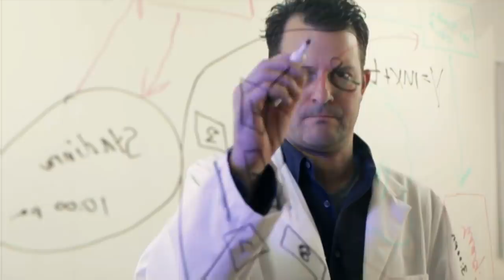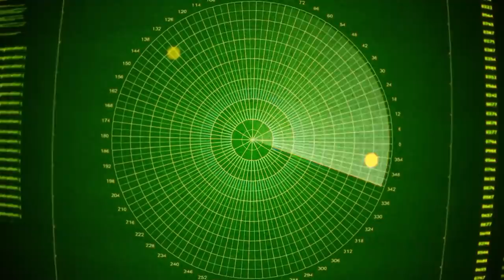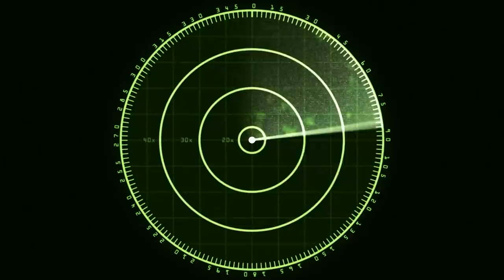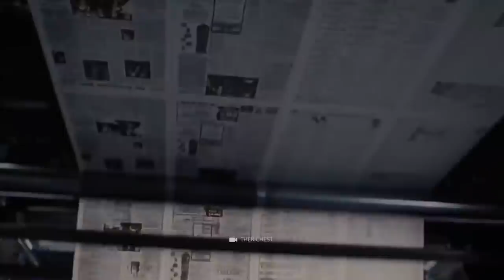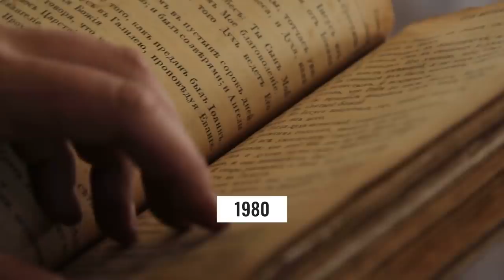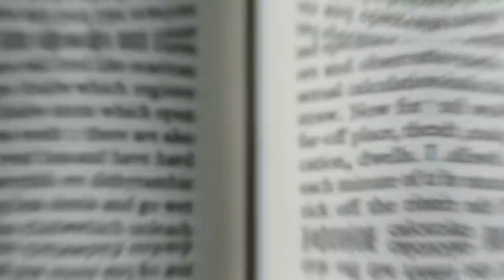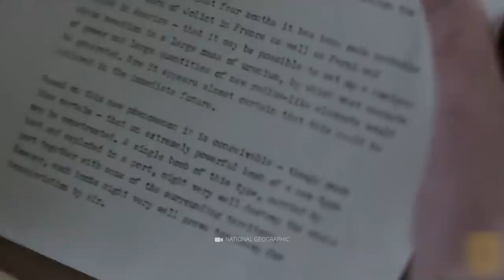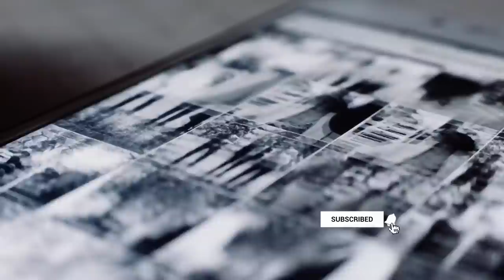The Plane That Landed with 92 Skeletons on Board!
There are hundreds, maybe even thousands of stories about planes that have gone missing or have mysterious crimes committed while passengers were on board. Some cases will eventually be cleared up after years of research, but others may not ever be solved. This is likely true for the sudden disappearance of Santiago Flight 513 in 1953, though the plane mysteriously returned 35 years later.